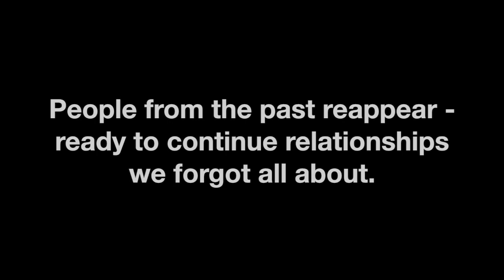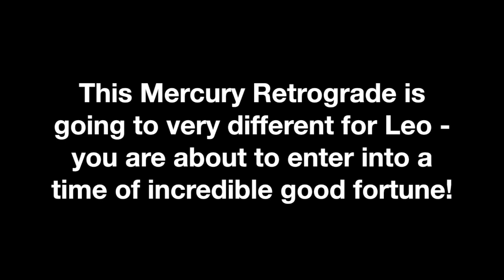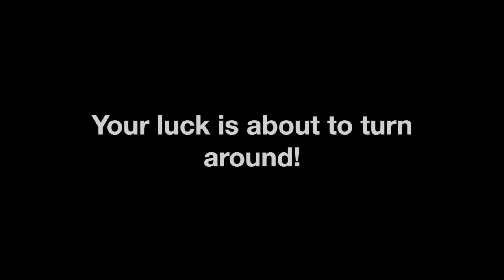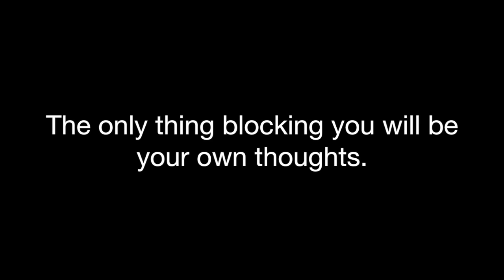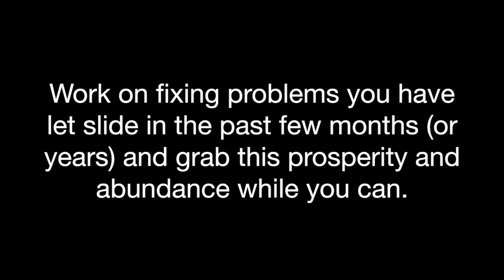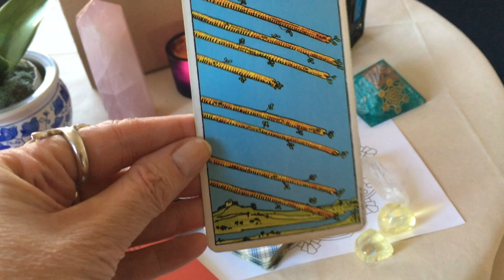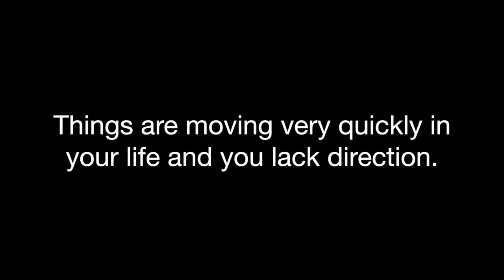Leo Forecast for Mercury Retrograde in Scorpio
Leo Forecast Mercury The Leo forecast for the fast approaching Mercury Retrograde in 2019 is very different! Your luck is changing dear Leo! This and more is explained + this video features an 'old style' tarot card pull. This is the final Mercury Retrograde for 2019 and will affect empaths and HSP very strongly. Watch to see what challenges and life lessons we can expect.